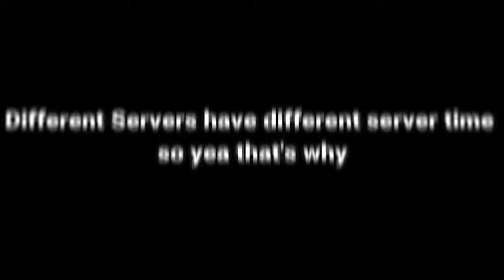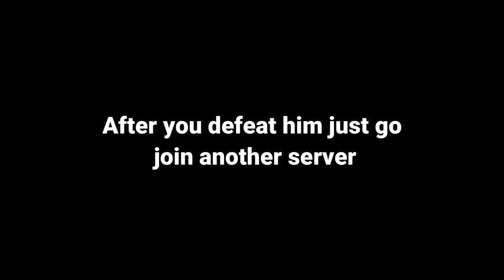How to FIND AND DEFEAT GOD BOSS Event!! | OPM Saitamania Roblox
OPM Saitamania
One Punch Man
New One Punch Man Game
OPM GAME
ONE PUNCH MAN
Boros
Saitama
Saitama New Update
Christmas boss event
Derp Saitamania
Companions
Update 10
New Class Godlike
Showcase
Showcasing
God Boss